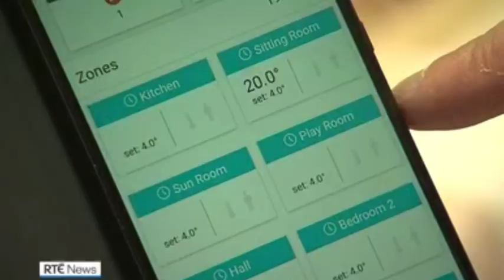Cathal Tyther talks To Six One News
Cathal Tyther talks about ProEnergyHomes.ie